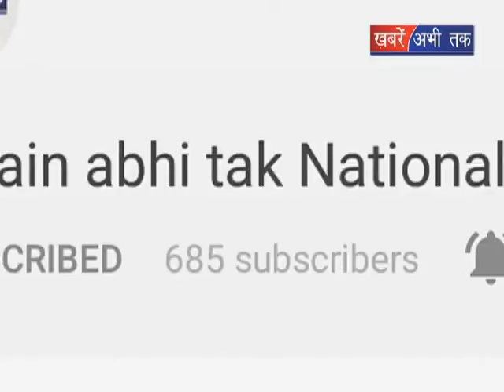छात्र-छात्राओं ने किया प्रदर्शन || Khabrain Abhi Tak Live